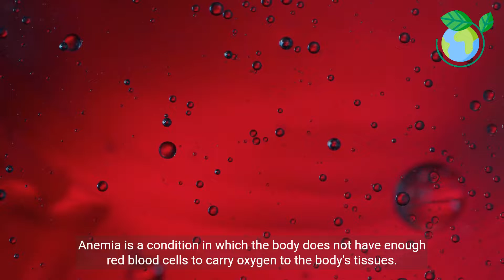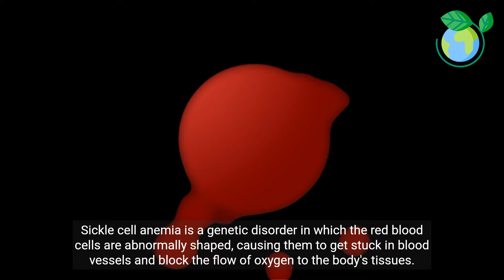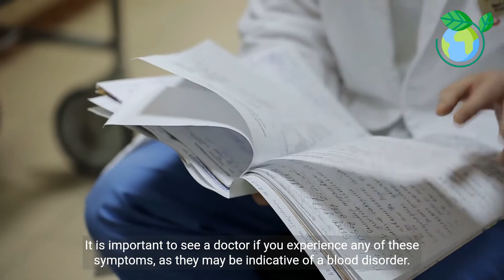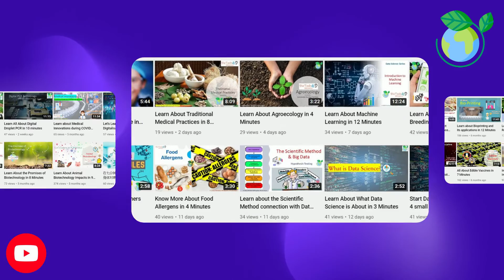Understanding Blood Disorders - Types, Symptoms, and Treatment (4 Minutes Microlearning)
Learn about different types of blood disorders, their symptoms, and available treatments in this informative video. Discover how these disorders can affect your health and the importance of early diagnosis and treatment.

Blood disorders
Types of blood disorders
Blood disorder symptoms
Blood disorder treatment
Anemia
Hemophilia
Leukemia
Thrombocytopenia
Sickle cell anemia
Blood clotting disorders